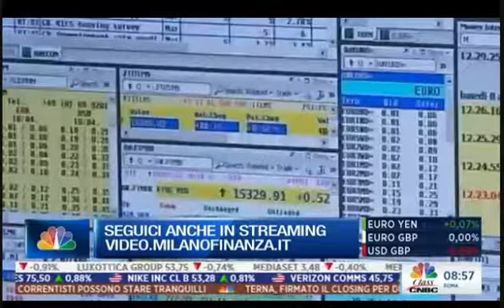Padoan come Bruce Willis evita impatto asteroide Banche Venete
Il “salvataggio” miliardario all’ultimo minuto di Banca Popolare Vicenza e Veneto Banca non salva tutti. Ecco chi guadagna e chi perde da questa operazione. Quanto si è evitato, le balle che sono state raccontate in questi anni da regolatori, politici e banchieri…